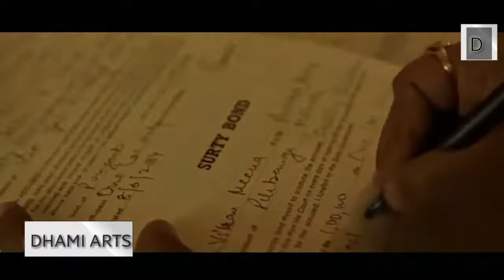Jaila vicho phone aunge| Mankirt Aulakh | Parmish Verma | Latest Punjabi Song ||2017